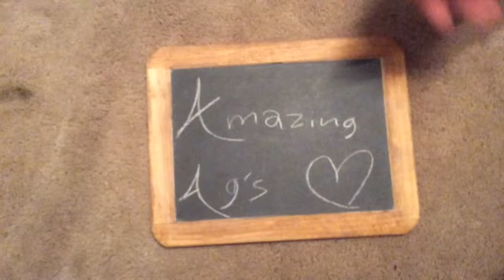My new (well first) intro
My hand writing is kind of bad but it's really had to write on a tiny chalkboard!